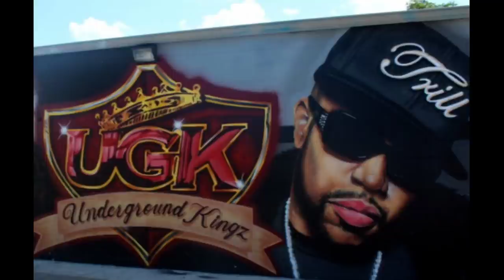PIMP C: THE LIFE & TIMES OF SWEET JAMES JONES (TEXAS)